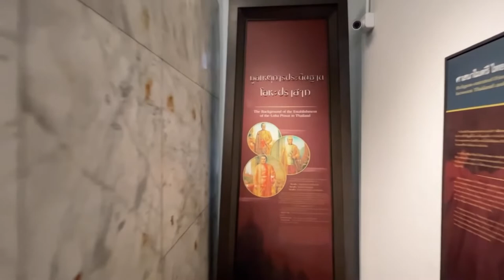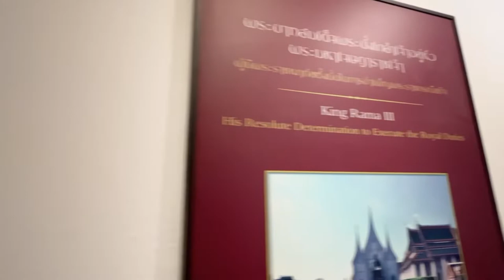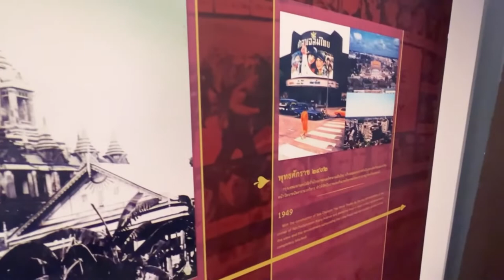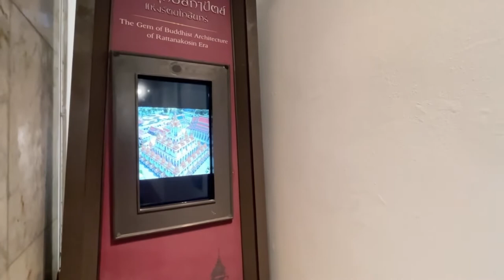🇹🇭Temple of Royal Niece in 🇱🇰 Design: Wat Ratchanatdaram (Loha Prasat) | 王孫寺｜วัด​ราชนัดดารามวรวิหาร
Wat Ratchanatdaram eaning Temple of the Royal Niece, the temple was built to the order of King Nangklao (Rama III) for his granddaughter, Princess Somanass Waddhanawathy in 1846.

Loha Prasat, which means iron castle or iron monastery (โลหะปราสาท), is composed of five towers, of which the outer, middle and the center towers contain large black iron spires. The 37 virtues that are required to reach enlightenment are signified by 37 golden spires. The 36-meter-high (118 ft) multi-tiered structure consists of 3 levels, the bottom one has 24 spires, the middle one 12 and the top level has 1 spire.

There were two other similar structures which previously existed in the world. Modelled after the earlier ones in India and Anuradhapura, Sri Lanka, both of which no longer exist. It contained 1,000 rooms with a golden spire on top. Another one, built in Sri Lanka, had nine floors and the roof was thatched with copper. Precious stones, wood and ivory decorated the walls.

The design of Loha Prasat almost appears Burmese, but in fact this is a copy of old Buddhist design found in Sri Lanka. In the early nineteenth century, it was begun construct by King Rama III.

A pyramid like structure created by the outer building is the widest, The next one smaller than the previous one. At the ground floor level of the tower you will find a labyrinth environment was supported by a great number of columns. Plenty of pictures are describing the history of structure in some of the corridors were installed in late 2007.

The Loha Prasat was modeled after the one in Anuradhapura, Sri Lanka. It is the only one of its kind that exists today. It was submitted to UNESCO to be a World Heritage Site in 2005.